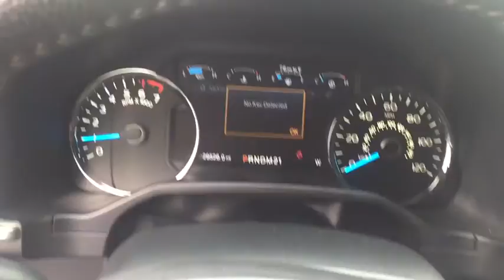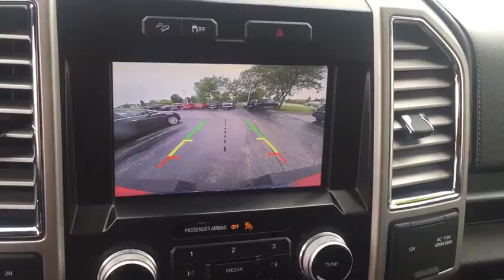2015 Ford F-150 Gurnee, Waukegan, Kenosha, Arlington Heights, Libertyville, IL 11976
One Owner SuperCrew Lariat Model with Navigation, Heated and Cooled Seats, Heated Back Seats, Remote Start, Bluetooth, Push Button Start,Backup Camera, Running Boards and so much more... The used 2015 Ford F-150 in Gurnee, ILLINOIS has aged like fine wine. This truck is only two years old! With only 29,497 miles, it has plenty of life left in the tank. Its a v8 Race Red truck that helps finish the job. Contact Anthony Buick GMC to learn more about the 2015 Ford F-150.